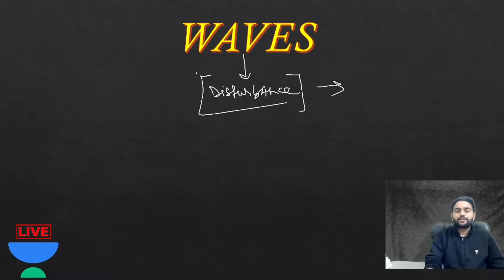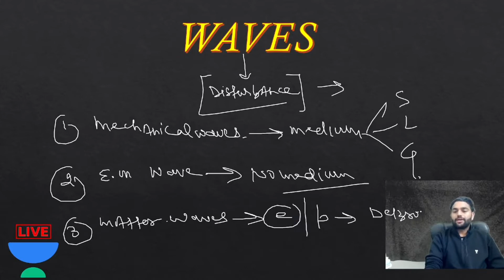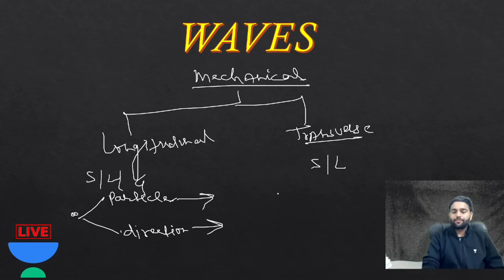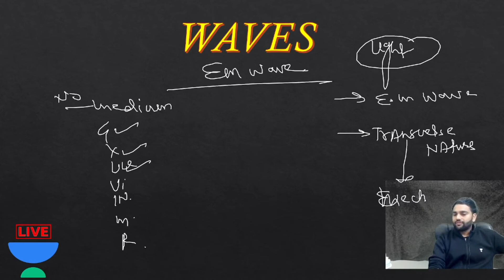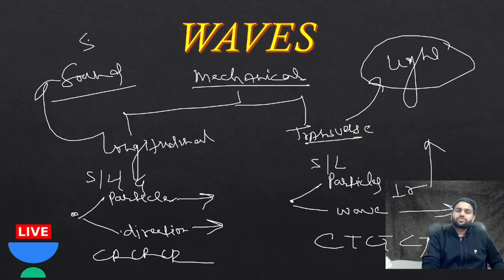Types of Waves for NDA 1 2023 | Important Topic Sure Shot Series | Lakshya NDA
Free Science Course for NDA 1 2023 Coming Soon on this YouTube Channel.

Also Share this channel to them who can't afford paid courses and also want a quality content 💯🔥

About this Channel :  I have started this session to meet the expectation of examination for Defence force. With Right guidelines and strategy I will make your prepration easy and result oriented. Minimum Efficiency Maximum Output Jay hind